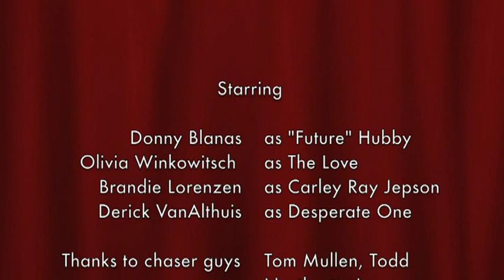Call Me, Maybe